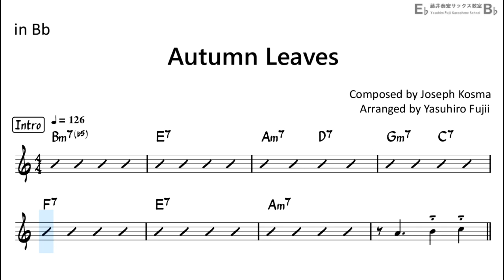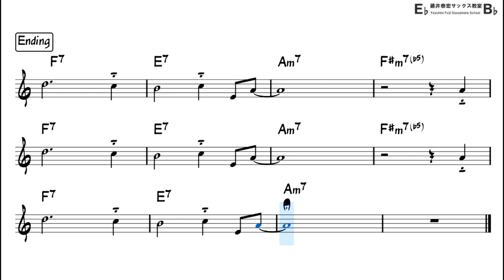Autumn Leaves - Backing Track with Sheet Music (Take-1, Revised)